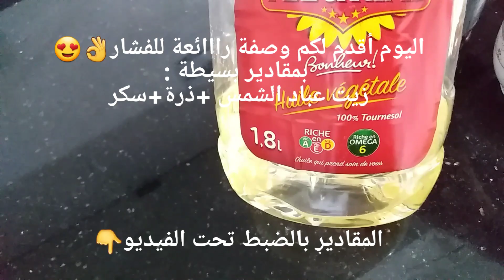احلى💥 فشار🍿حلو ومقرمش😍 في المنزل 😋للصغار والكبار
احلى😍 فشار حلو ومقرمش🍿💥 في المنزل 😋 اسهل طريقة لعمل الفشار🍿 في البيت 👌الطريقة مضمونة.
فشار بالكراميل ومقرمش🍿 محبوب الصغار والكبار.
تابعوا الخطوات التي في الفيديو لضمان نجاح الوصفة بكل سهولة ❤ولا تنسوا الإشتراك في القناة وتفعيل الجرس 🔔 ليصلكم كل جديد ووضع إعجاب👍 للفيديو وتعليق جميل من جمال قلوبكم

المقادير:
_فنجان صغير من الذرة.
_ملعقتين من السكر.
_ملعقتين من الزيت النباتي.

فوشار,
فشار,
فشار بالكراميل,
فشار بالسكر,
فشار فشار,
فشار كراميل,
فشار الميكرويف,
فشار بالزبدة,
فشار بالقلايه الهوائيه,
فشار بدون زيت,
فشار عربي,
فشار يزيد الوزن,
فشار ام وليد,
فشار مكرمل ام وليد,
فشار هندي,
فشار ه,
فشار هشام للطبخ,
فشار هل يزيد الوزن,
فشار نوتيلا,
فشار نكهات,
فشار ناجح,
فشار حار,
كيف أعمل فشار,
فشار ملون,
فشار مكرمل,
فشار ميكرويف,
فشار من غير زيت,
فشار منزلي,
مشروع فشار,
مكينة فشار,
ماكينة فشار,
عمل فشار ملون,
فشار لذيذ,
فشار للرجيم,
فشار للبيع,
فشار للحامل,
عمل فشار لذيذ,
فشار لتسمين,
فشار كراميل بالبيت,
فشار كم سعره,
فشار كراميل السينما,
فشار كم سعره حراريه,
كيفية صنع فشار,
كيف اسوي فشار,
كيفية صنع فشار حلو,
كيفية عمل فشار بالسكر,
فشار قلايه هوائيه